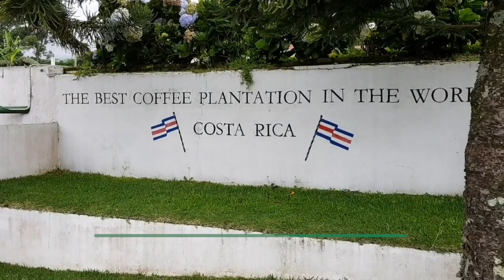MadeInCostaRica- Meet the Makers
Watch our new video series MadeInCostaRica featuring the stories of various craftsmen across Costa Rica. We highlight their stories and the importance of their trade, how it reflects on Costa Rica's sustainability practice, and the Pura Vida spirit.